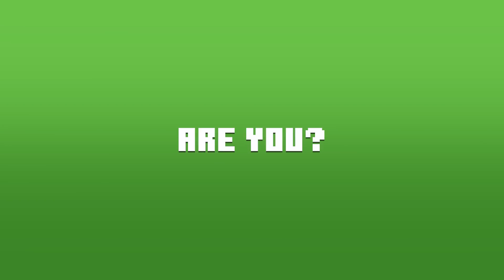Minecraft x Ben 10: Official DLC Trailer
It’s time to go hero because Ben 10 is coming to Minecraft! Help Ben, Gwen, and Grandpa Max defeat the alien invasion by recovering the missing DNA and transforming into alien heroes to defeat villains like Vilgax, Zombozo, and Kevin 11. Play in Story Mode or Free Roam Mode in the Ben 10 DLC, available now in Minecraft Marketplace!